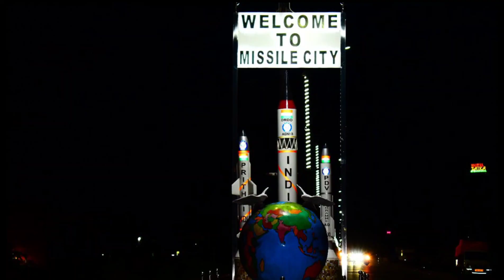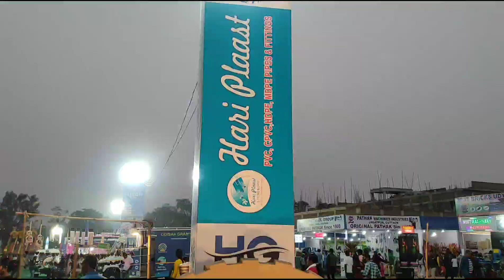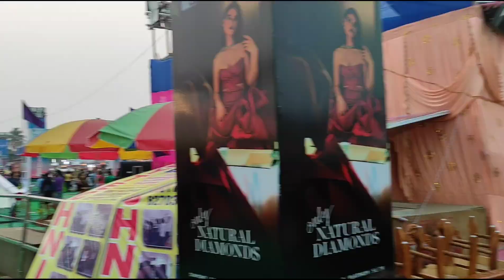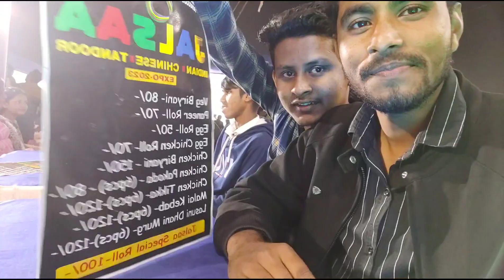Haseeno Ka Mela // Mela Me mera Dil❤ Akele // Mela Masti Blog // Expo Odisha🎪🤹‍♂️// Balasore Odisha🐒